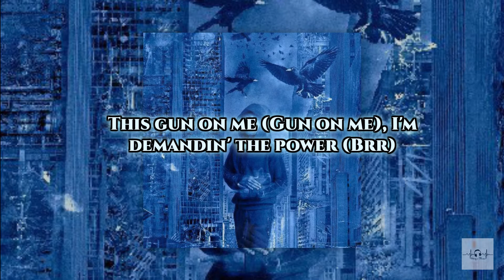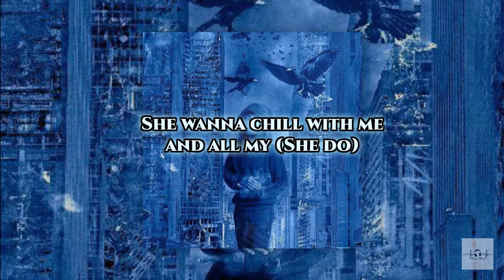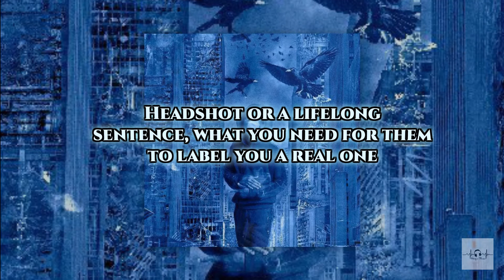Lil Tjay - Headshot (ft. Polo G & Fivio Foreign) (Best Clean - Lyrics)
Thanks for the suggestion!